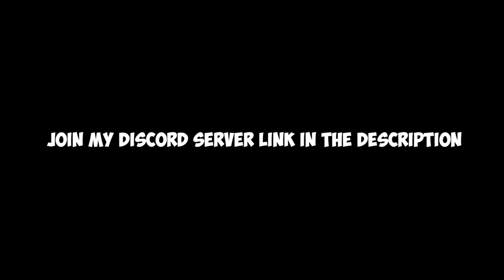New Upcoming Roblox Jojo Game!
Pretty Pog Upcoming Roblox Jojo Game
They made it 2 Months ago which is pretty good